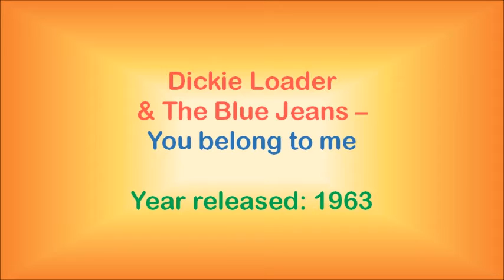Dickie Loader & The Blue Jeans - You belong to me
This song is off their first album, “My Babe”, released in 1963. It's a cover of a song first recorded by Joni James in 1952, but was soon after released by many other artists, including Jo Stafford, Patti Page and Dean Martin.